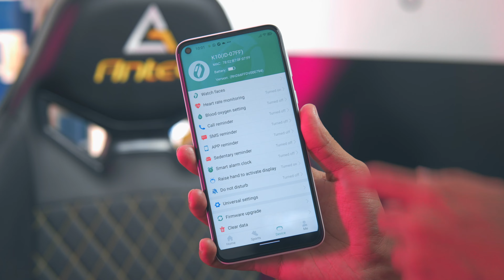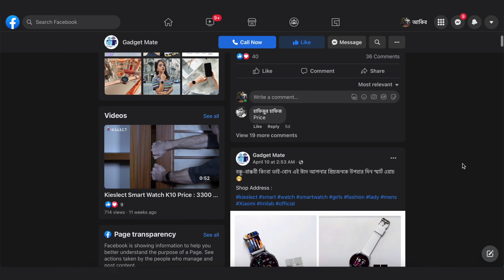একটি সুন্দর স্মার্টওয়াচ এর গল্প | Xiaomi Kieslect K10 Best Budget Smartwatch?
শাওমি পরিবারে নতুন এক সদস্য Kieslect. তাদের ঘরে K10 মডেল এর জন্ম হয়। এই K10 একটি স্মার্টওয়াচ। একে মানুষ হাতে নিয়ে ঘুরে। তার স্বপ্ন সে একদিন বিপুল পরিমানে পরিচিতি পাবে।
Main features:
· Bluetooth 5.0
· 30 days long battery life
· 1.32’’ Semi-AMOLED Display
· 13 sport modes
· SpO₂ tracking
· Heart rate monitoring
· Blood oxygen monitoring
· IP68 waterproof
· App-support
মুল্যঃ ২৮০০ থেকে ৩০০০ টাকা এর মধ্যে।

এবার আসি সবথেকে আকর্ষণীয় বিষয়ে। তা হলো আপনারা Kieslect K10 কে অথরাইজ্ড ডিস্ট্রিবিউটর Gadget Mate এর কাছ থেকে কিনতে পাবেন ১ বছরের অফিসিয়াল ওয়ারেন্টি সহ এবং Braided স্ট্রাপ টি পাবেন একদম ফ্রি।
এছাড়াও যেকোনো গ্যাজেট প্রোডাক্ট হোল সেল বা খুচরা ভাবে কিনতে পারবেন।
Company name : Gadget Mate
Shop : 201, 202, 203, 1st floor, A.M. Plaza (Beside Mouchak), 76 DIT Rd, Malibagh, Dhaka 1217
Google Map: